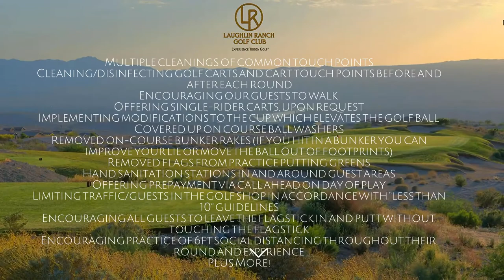Laughlin Range Golf Club Bullhead City, AZ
Laughlin Ranch Golf Club Bullhead City, Arizona is open and accepting tee times. Laughlin Ranch Golf Club is one of the elite golf courses in Arizona. Beautiful and relaxing golf in the desert surrounded by the scenic mountains of Bullhead City. If you have not played at the Laughlin Ranch Golf Club then put this course on your must-play golf list. You will love the community of Bullhead City. Bullhead City is located off Colorado River and is a short drive across the river to Laughlin, Nevada world-famous "Casino Drive". There you will find Don Laughlin's Riverside Casino, Harrah's, The Laughlin River Lodge, The Tropicana, Golden Nugget, Pioneer, Edgewater, and Aquarius Casino.
If you are a golf lover you will love this secret paradise in the desert and by the way, it is only 90 miles from Las Vegas, Nevada where you will find more great golf and unlimited entertainment. A word to the wise - you will love the city of Bullhead.